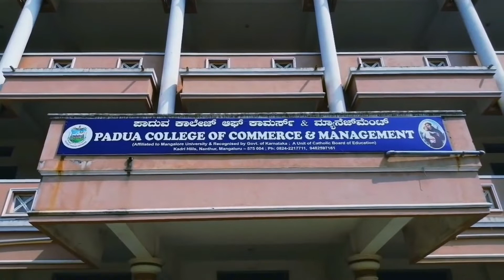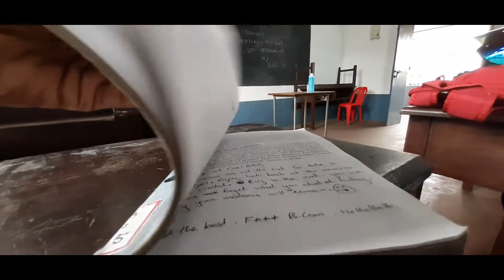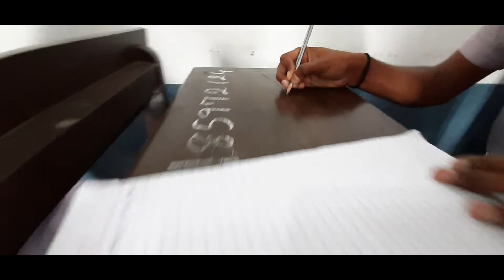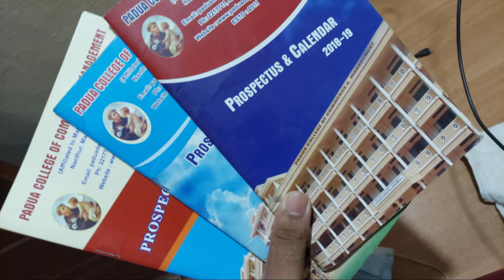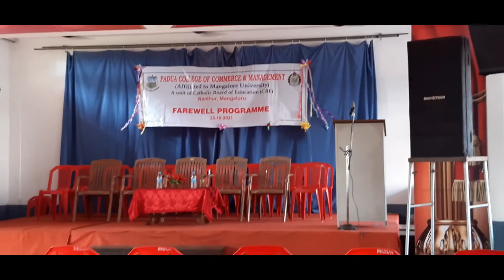Final day's of Degree life BBA 💥 Farewell 🤥💔